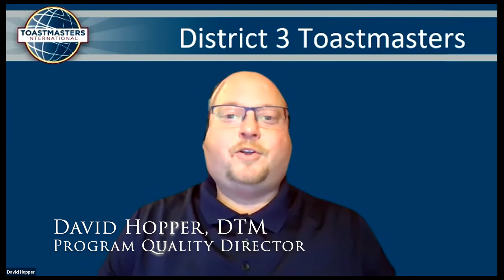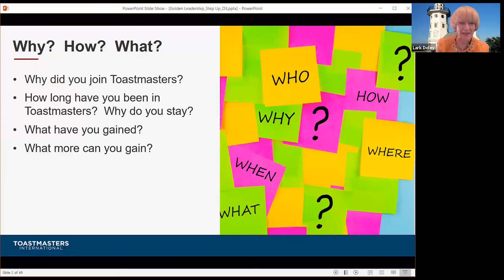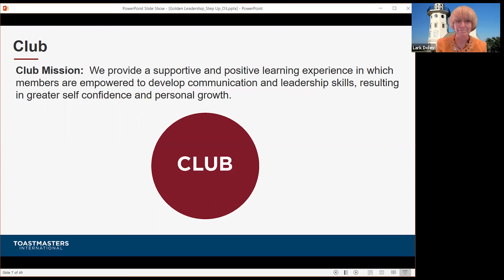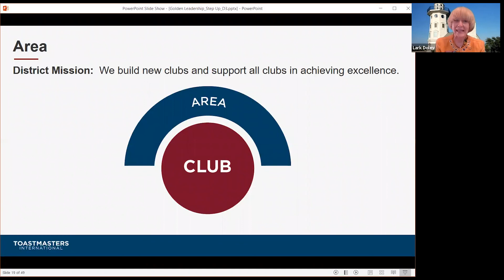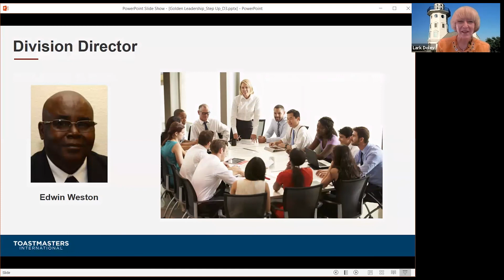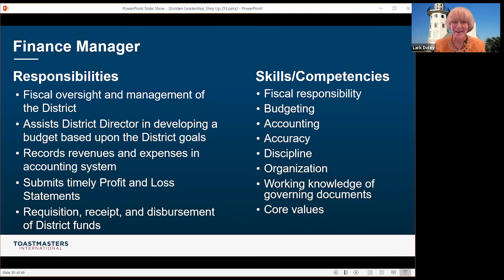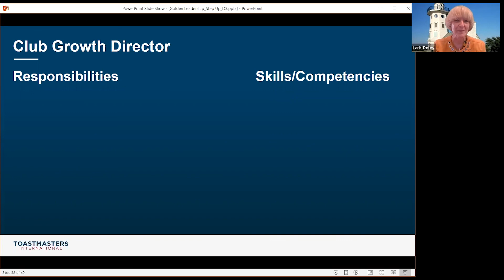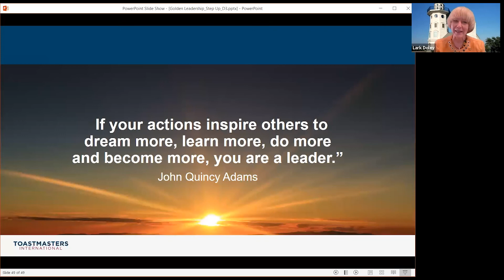Golden Leadership: Next Steps with Past International President Lark Doley, DTM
Which leadership roles in Toastmasters have you held? What have you gained? What have others gained from your leadership service? Let’s explore the leadership opportunities open to us in Toastmasters. Lark will share her leadership journey and invite you to consider your next step in Toastmasters leadership.